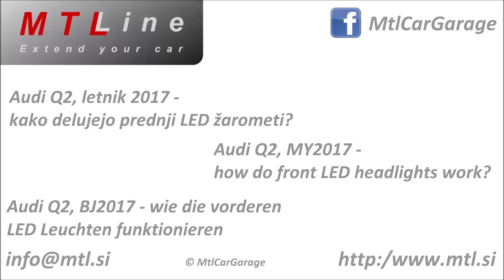Audi Q2, MY2017 - how do front LED lights work - kako delujejo prednje LED luči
Audi Q2, MY2017 - how do front LED lights work?

Audi Q2, letnik 2017 - prikaz delovanja prednjih LED luči